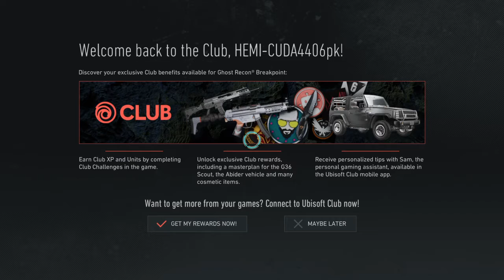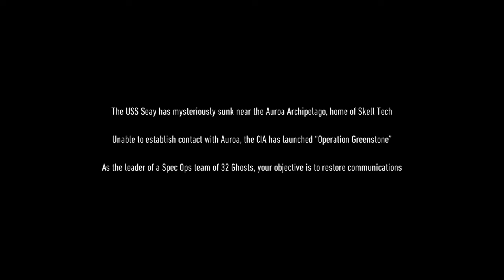Tom Clancy’s Ghost Recon® Breakpoint First Look